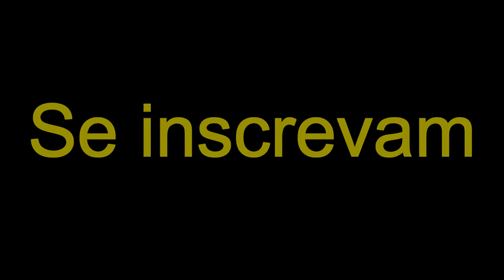ESSE DIA ME MARCOU INTENDAM O PORQUE?